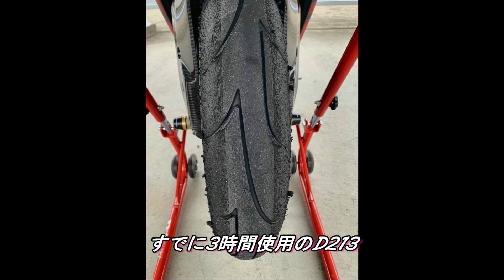【GSXR1000R】2020-11-24 大スランプ【袖ヶ浦フォレストレースウェイ】【サーキット】【circuit】【GSX-R1000R】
DASH WERE お勉強中
ラップタイマー　　Qstarz　LT-6000S

車体　　GSX-R1000R 2019
タイヤ　フロント     D213GP　pro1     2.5
                リア             D213GP　pro12   1.5
ブレーキマスター　ブレンボビレットレーシング
フロントローター　サンスター　ワークスエキスパンド
フロントブレーキパッド　メタリカ
オーリンズ　ステダン
リアサス　オーリンズTTX
ケイファクトリー　フルエキ　サイレンサーアサヒナＧＰフォーミュラサイレンサー500ミリ